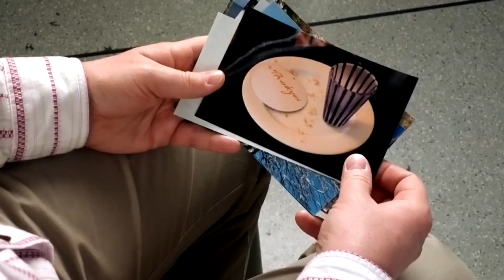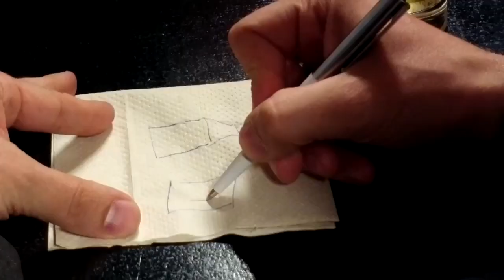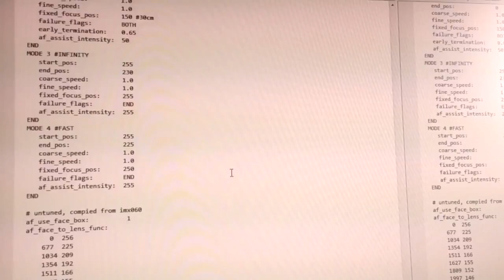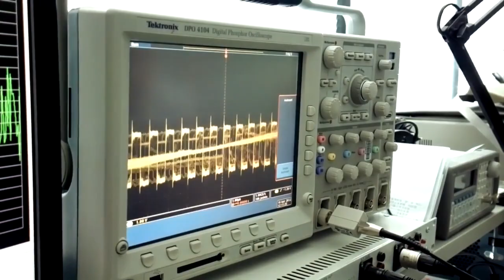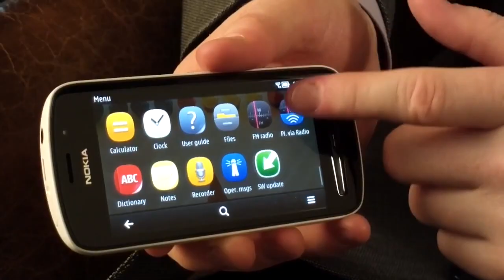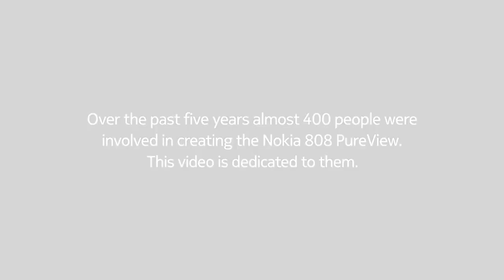Making Of Nokia 808 PureView🔥🔥🔥(2012) Full Video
Making of Nokia 808 PureView 🔥🔥🔥🔥🔥
This is full video from Nokia & also this film is shoot by Nokia. 808 By self... the making a Phone in 5 years
Thanks